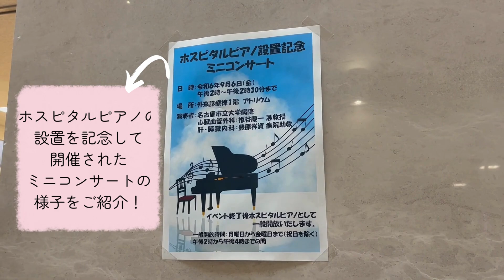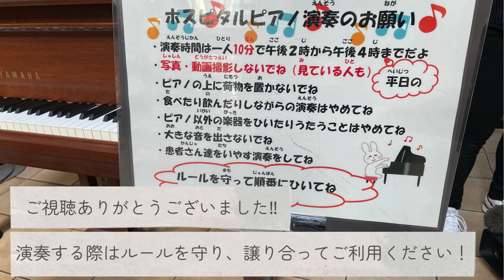名古屋市立大学病院 ホスピタルピアノ設置記念ミニコンサート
名古屋市立大学病院では、気持ちを弾ませたり、心を癒やしたりする音楽の力を活用し、 ぬくもりのある病院を目指して、どなたでも弾ける「ホスピタルピアノ」を９月６日から常設することになりました。

設置を記念して開催されたミニコンサートの様子をご紹介します。